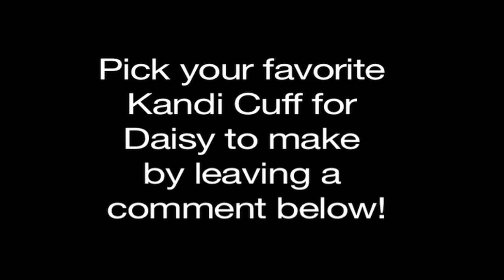Pick your Kandi Cuff for a Tutorial with Daisy!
Easy tutorials for making Kandi bracelets and cuff.  Pick you favorite for Daisy to show you how to follow a Kandi pattern for the best Kandi!  Easy video instructions and some secrets and tips!